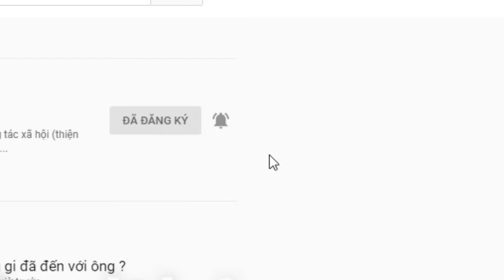Châu đã đưa được Mẹ về cho Ngoại sau 30 năm mong mỏi. Món quà lớn nhất cho Ngoại. Cám ơn Cộng Đồng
Bước 1.
Xin tóm tắt  Nội dung .
1 Người thất lạc là ai.
2 Có tên tuổi không.
3 Sinh năm mấy.
4 Thất là vào naem nào.
5 Địa điểm thất lạc ở đâu.
6 Xin tóm tắt câu chuyện Lý do thất lạc.
7 Xin để lại số dt.
Bước Tiếp theo.
2 Quý vị nên nêu ra một khoản tiền hậu tạ .  cho người báo tin . Tùy theo đều kiện của quý vị, không bắt bộc là số tiền bao nhiêu. ( Tiền thưởng càng cao thì cơ hội tìm được người càng cao )